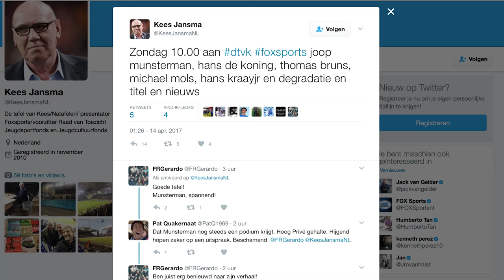Leon en Fardau over boek Joop Munsterman: "Ik ben er wel klaar mee"